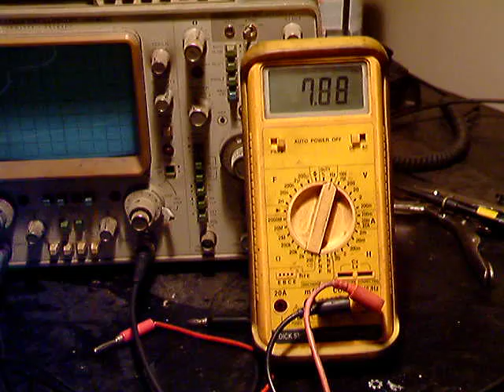Knock sensor testing and frequency shifting caused by encoding errors.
This is a demonstration of unwanted audio frequency shifting.It's caused by recording an analogue signal from a signal generator, that's fed to a TV audio input. The sound from the speaker is picked up by the camera and loaded onto the PC. via smart media card.
I've done a straight sweep through 3 bands, paused to switch bands.
What you hear on playback (what I hear on MY computer, yours might be different) is  an increasing frequency up to 4Kz where the pitch then descends until 8KHz where the pitch then ascends.If you notice carefully , once we get to 12KHz, the pitch once again descends.
 On another sweep I paused at 11.6KHz as that's the resonant frequency of the knock sensor in my car.
But what you're hearing isn't what you should be hearing.
Put it down to "software" and A to D conversion.

So not only you can't believe everything you read on the internet.
You can't believe everything you see on the internet.
You can't believe everything you hear on the internet.

That explains why my "in car sounds" from a knock sensor and amp, they don't work right on playback of a recording. They don't sound right. nothing does.

I don't know how the encoding is actually done but you could reproduce the effect by mixing the original signal with a 4KHz oscillator, filtering out everything over 4KHz, or instead of filtering, just doing an A to D conversion with sampling at 8KHz, does the same thing.
An amplified resonant knock sensor is nearly impossible to hear in real life, doing a frequency shift on the output makes a massive difference to being able to hear real knock with one of these sensors.